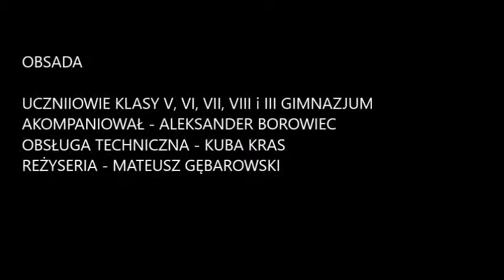DZIEŃ KOBIET CZĘŚĆ II